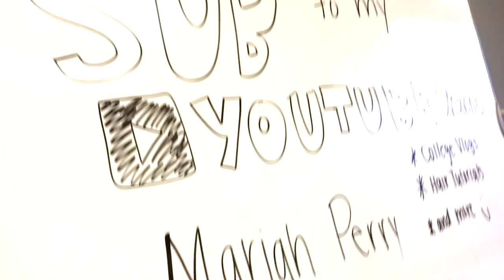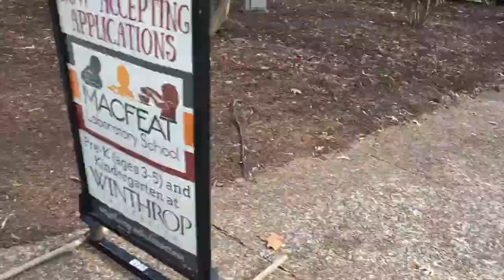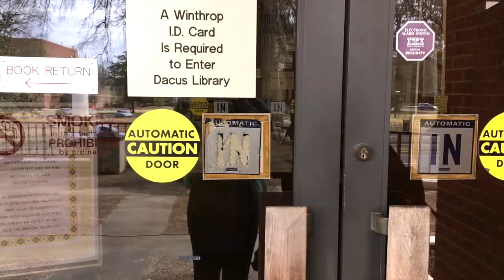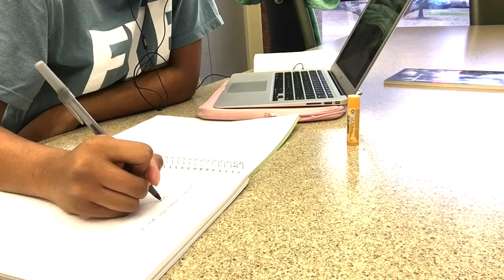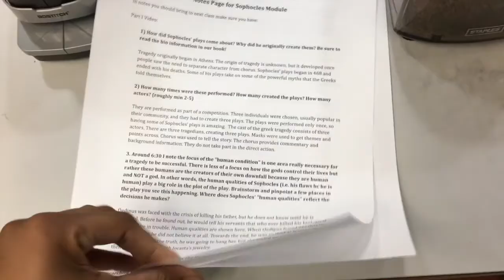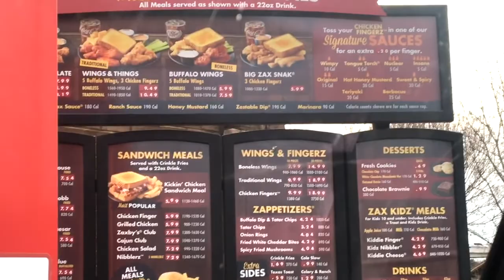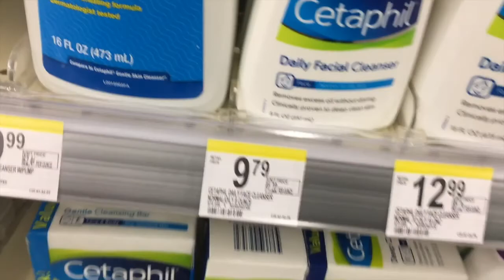Stealing My Man, Library, and Valentine?? | Mariah Perry's Vlogs #5